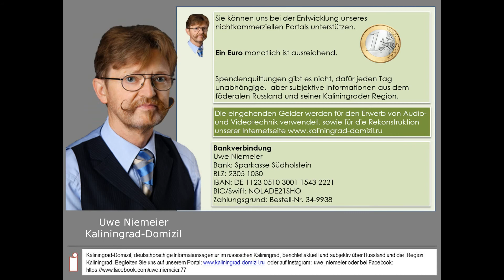Wieder geht ein Stück sowjetischer Architekturromantik verloren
Wer einmal durch die Stadt gelaufen ist und die Garagengemeinschaften gesehen hat, wird die Nase rümpfen. Wer aber etwas Zeit investiert und aufmerksam die Anlagen besichtigt, wird feststellen, dass es ein Ort für intensive Sozialkontakte und Erkenntnisse, dass die Russen Goldene Hände haben, ist.

Uwe Niemeier
Bank: Sparkasse Südholstein
BLZ: 23051030
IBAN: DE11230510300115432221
BIC/Swift: NOLADE21SHO
Zahlungsgrund: Kaliningrad-Domizil-Infokanal